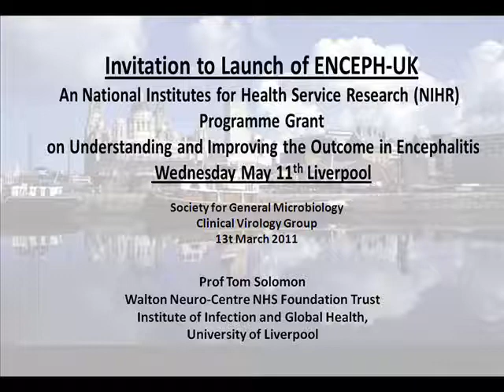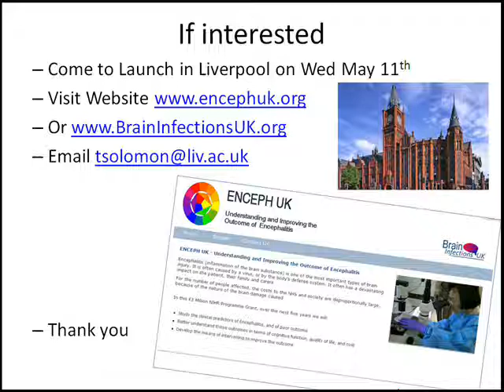Brain Infections UK - information & invitation to the launch meeting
This video presentation to the Clinical Virology Section of the Society of General Microbiology focuses on Enceph-UK and NIHR Programme Grant on Understanding and Improving the Outcome in Encephalitis.